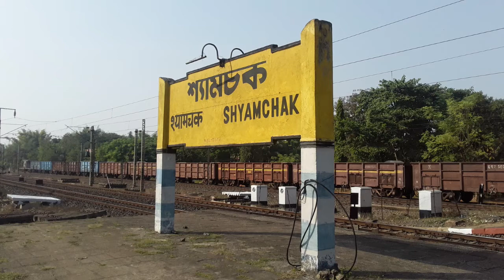TERRIFIC WAP-7 HONKING | TRAINS AT FULL THROTTLE ON TRIPLE LINE SER !!!!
AS DESCRIBED IN THE VIDEO...